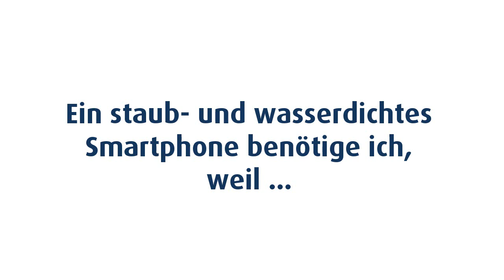Drei Fragen an Susanne Burgdorf von Sony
Wir haben auf dem MWC die Pressesprecherin von Sony, Susanne Burgdorf, getroffen. Sie erklärt, warum man ein wasserdichtes Smartphone braucht und was für Sie das Highlight der Messe war.